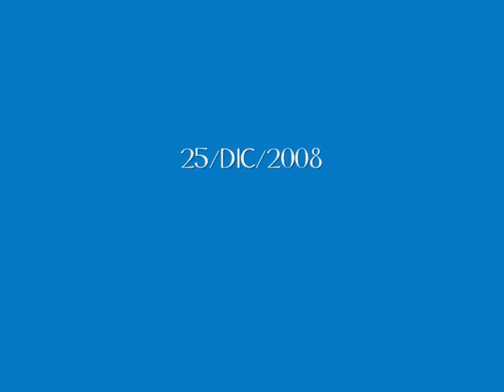LEVITRON,levitacion,flotar,mi mejor reaglo,ciencia,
levitron mi mejor regalo!!!